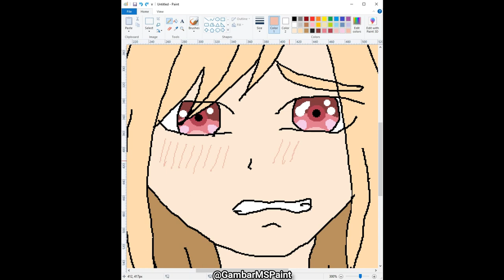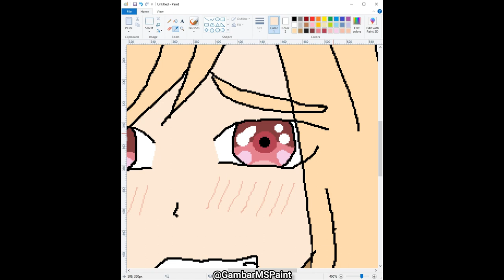Gambar Marin Kitagawa di Ms paint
Hai pada kesempatan kali ini saya menggambar tokoh karakter dari anime My Dress Up Darling.

Deskripsi singkat tentang Marin Kitagawa :
Marin Kitagawa memang dikenal sebagai siswi SMA kelas 2 yang memiliki hobi kosplay. Rambutnya digambarkan berwarna kuning keoranyean panjang sepunggung. Matanya berwarna merah muda cerah seperti bunga sakura.
Marin memiliki sifat yang ceria, ramah, dan selalu bersemangat. Dia sangat menyukai dunia fashion dan kosplay. Kemampuannya dalam membuat kostum sangat luar biasa, bahkan bisa dibuat dalam waktu singkat.
Cerita di anime My Dress Up Darling berfokus pada pertemanan antara Marin dan si tokoh utama bernama Wakana Gojo. Marin meminta bantuan Gojo untuk membuat kostum kosplaynya. Proses kolaborasi mereka menumbuhkan rasa sayang yang berkembang menjadi cinta.